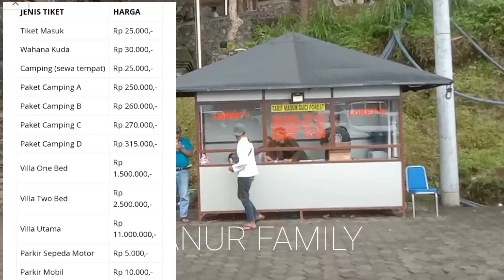GUCI FOREST.. Wisata Mandi Air Panas Di Hutan Pinus Cocok Buat Hobby Camping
Assalamu'alaikum salam sehat dan sejahtera selalu untuk sahabat semuanya kembali hadir CHANNEL @janurfamily dengan jelajah alam nya.. Kali ini kami berbagi video wisata alam guci forest.tempa yang cocok buat penyuka camping.. semoga bermanfaat dan menjadi alternatif hiburan terimakasih sudah LIKE dan SUBSCRIBE semoga Allah SWT Tuhan yang maha kuasa membalas dengan kebaikan dan kesehatan amiin..